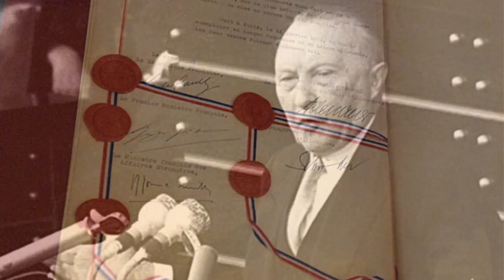"Mass for Peace" Reims, July 8. 1962 and "The Élysée Treaty"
The children of Europe are thankful
for peace and friendship between
France and Germany.
Their peace is our peace.
No. 33

Élysée-traktaten.
Den 22. Januar 1963 indgik Frankrig ved
General, Charles André Joseph Marie de Gaulle
og Kansler Konrad Adenauer en
tysk-fransk venskabskontrakt,
kaldet Èlysée-traktaten.

Élysée-traktaten forpligter regeringerne i
de to lande til konsultere hinanden om
alle vigtige spørgsmål vedrørende
udenrigs- og sikkerhedspolitik
(tillæg til traktaten i 1988 af
Franqois Mitterrand
og Helmut Kohl) og fælles
kultur- og ungdomspolitik.
Der skal med jævne mellemrum afholdes
møder på regeringsplan.

USA forlangte en præambel tilføjet
den tyske del af Élysée-traktaten.
I præamblen erklærer Tyskland sine
tætte bånd til USA og vil modtage
England i EF.

Frankrigs mål med Élysée-traktaten
var at styrke Tysklands stilling i
Europa og svække USA’s ekspansion
i Europa.

Den 22. Januar 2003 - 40 år efter
indgåelsen af Èlysée-traktaten oprettede
Frankrig og Tyskland en fælles
Kommissær for fremtidens arbejde.
Der blev oprettet en fransk-tysk kulturfond,
kaldet Èlysée-fonden. Fonden modtager
årligt 25.000 € til kulturelle projekter.

På 50-årsdagen for Èlysée-traktaten
proklamerede regeringerne året for
”Fransk-Tysk år”.